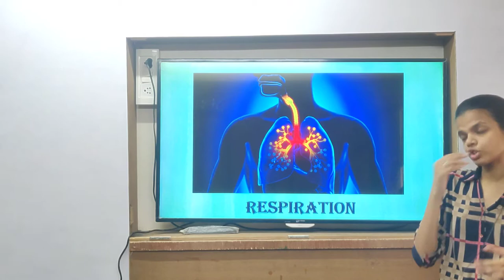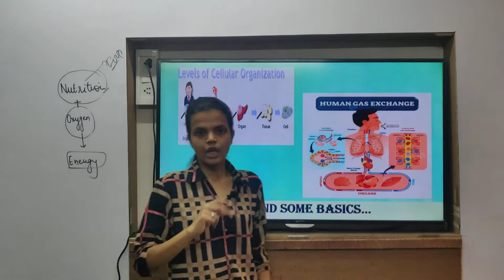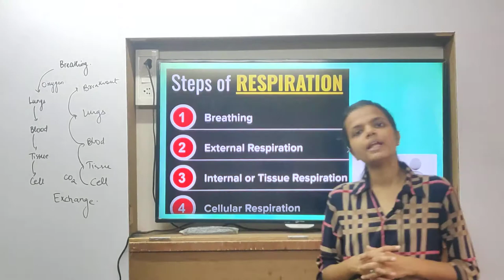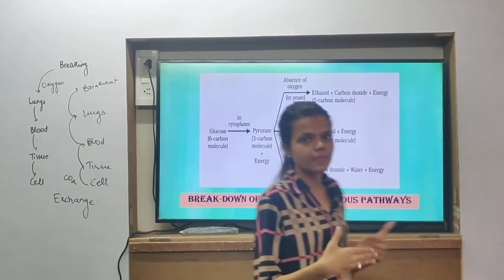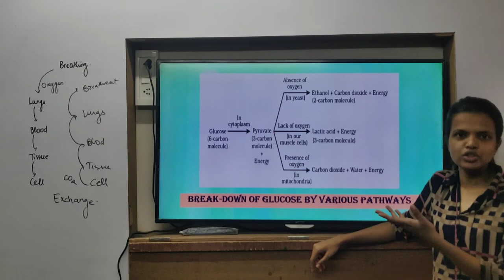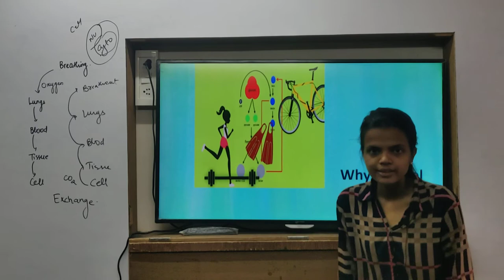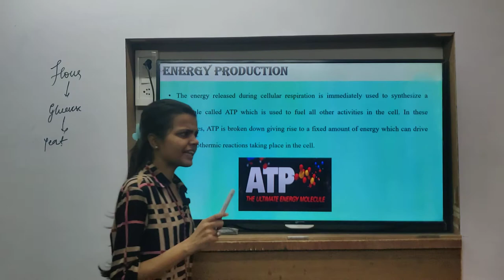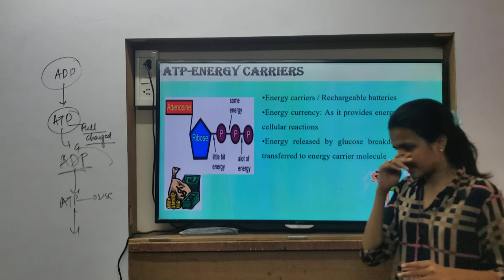Class 10th | CBSE | Science | Chap 6 | Life Process | Respiration | Part 1 | Lecture 4